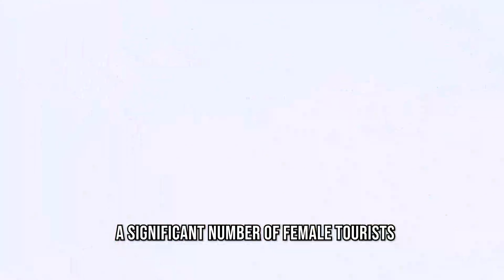🇪🇸 did you know that Barcelona is a beloved beach destination?🇪🇸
Walking at Barcelona beach

Don’t be surprised: Barcelona beaches are some of the best in Europe. And why not? Spain is just filled with superb beaches, which has made it such a popular holiday destination

Just like in most European beaches beauty girls is not an issue at any of the beaches. In Barcelona beauty females are to be see at any beach, and thongs or speedos are very easy to spot.  To each his own and the relaxed environment lets everyone enjoy their time.

Barcelona beaches include every single one in the city and around it, you don’t have to look for them if you want to get a fuller tan.

Remember to  respect, behave and enjoy the freedom!